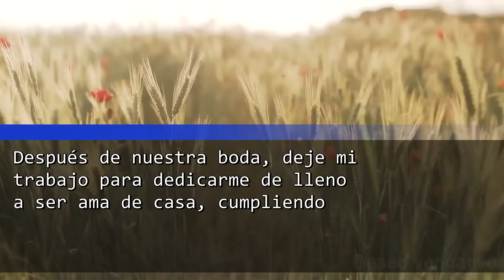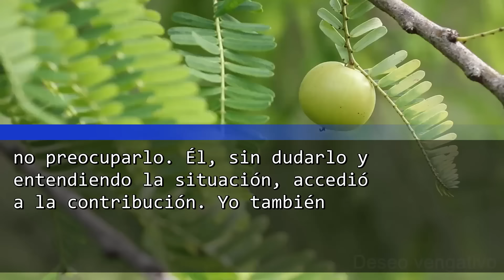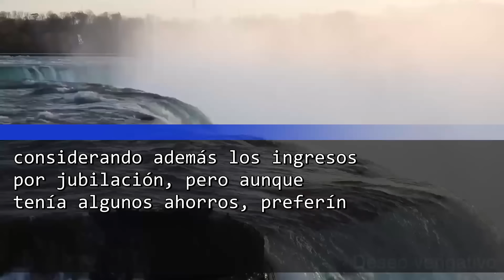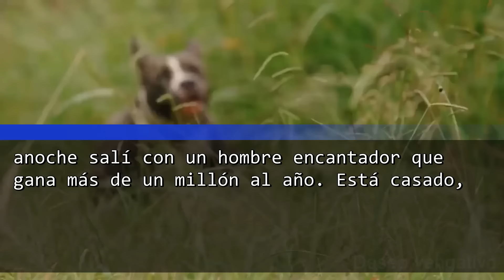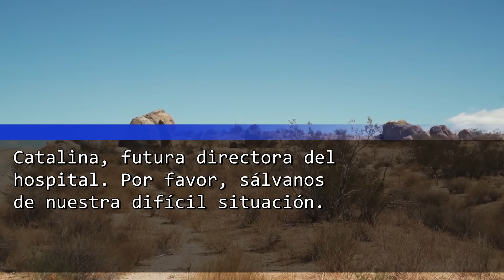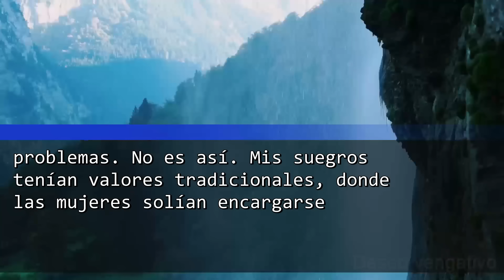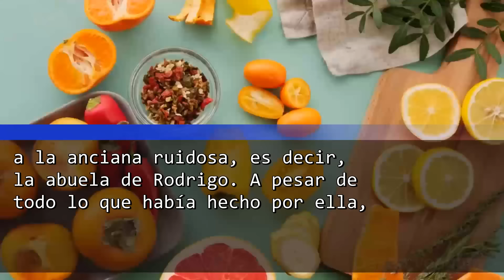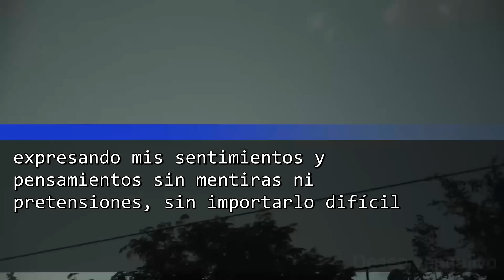Después de vivir juntas, mi Suegra y Cuñada exigen que contribuya con RENTA. ¿Pero Al Final?